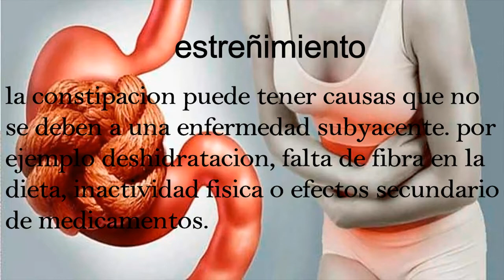Licuado para Limpiar el Colón 💩 Remedio para el Estreñimiento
TITULO: Licuado para Limpiar el Colón 💩 Remedio para el Estreñimiento
CONTENIDO: Qué es
El estreñimiento es un síntoma, más que una enfermedad. Este término se utiliza para designar tanto la escasa frecuencia de defecación como la dificultad para expulsar las heces.

La frecuencia de hacer caca considerada normal oscila entre tres deposiciones diarias como máximo y tres defecaciones semanales como mínimo. Pero este criterio no basta para establecer el diagnóstico de estreñimiento. En la actualidad, para establecer si una persona tiene estreñimiento se tienen en cuenta diversos criterios: si es necesario hacer un esfuerzo excesivo, las heces son duras o caprinas, no se logra una sensación de evacuación completa, la frecuencia de hacer cacaes inferior a tres veces semanales...

Prevalencia
El estreñimiento es uno de los trastornos digestivos crónicos más frecuentes. Su frecuencia puede variar según el concepto de estreñimiento que se utilice. Si solo se tiene en cuenta el número de deposiciones por semana, afecta a aproximadamente el 5% de la población, mientras que si se amplían los criterios y se tiene en cuenta la dificultad o esfuerzo al defecar la prevalencia asciende hasta el 20-30%.

Este problema es más frecuente en las mujeres, en personas sedentarias y en quienes siguen una dieta baja en líquidos y fibra (presente en frutas y verduras).

Causas
La causa más frecuente de estreñimiento son los factores dietéticos, especialmente la falta de fibra en la dieta. Otras veces, el estreñimiento está relacionado con diferentes enfermedades que padece la persona y es un síntoma frecuente en pacientes con diabetes y enfermedades del tiroides, entre otras patologías.
QUE MOSTRAMOS: Juan C minaya es un canal de salud que muestra consejos de salud, remedios caseros, remedios naturales, plantas medicinales, consejos de dieta, como bajar de peso, consejos para vivir una vida plena y saludable.
SOBRE NOSOTROS: Lo que se recomienda en Juan C Minaya simplemente es para fines informativos y educativos.

Juan C Minaya no va a sustituir NUNCA los consejos médicos profesionales, de diagnósticos o de tratamientos. Siempre consulta a tu médico con cualquier pregunta que puedas tener sobre una condición médica.